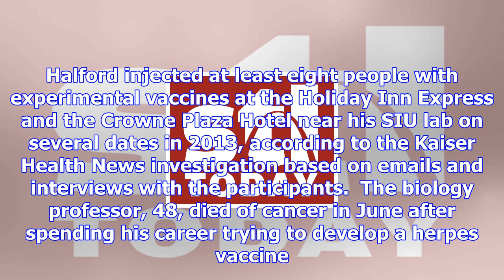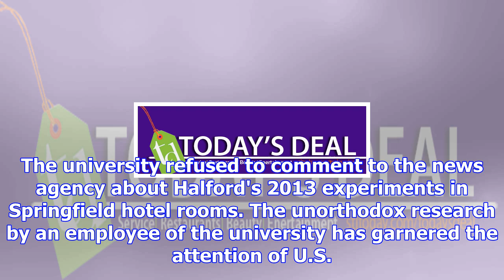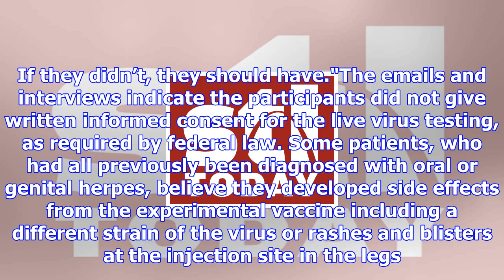Siu professor tested herpes vaccine on people in springfield hotel rooms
In apparent violation of federal law and medical research protocol, Southern Illinois University ass...